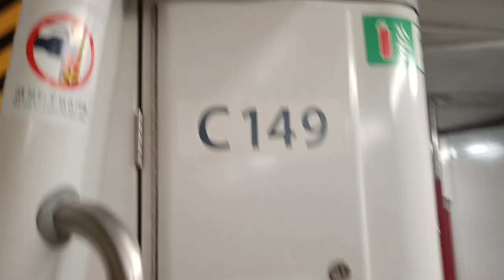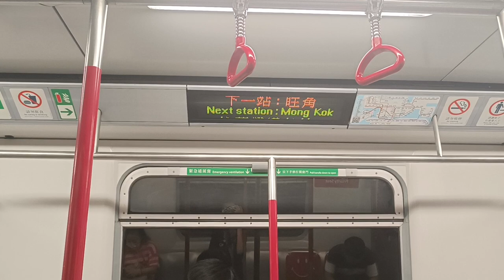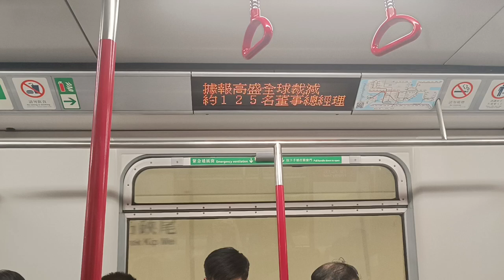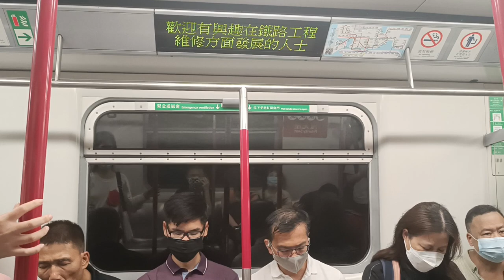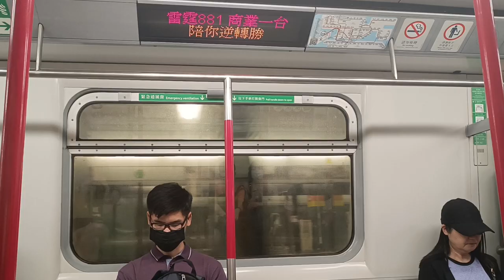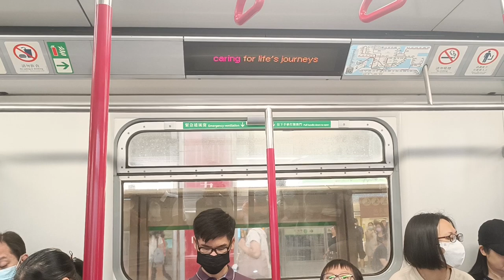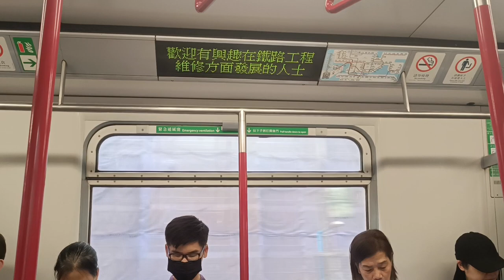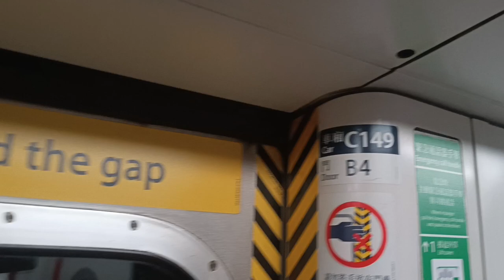(最強鬼叫/異線車） 觀塘線 何文田至調景嶺 （ISL M TRAIN A149/A104）